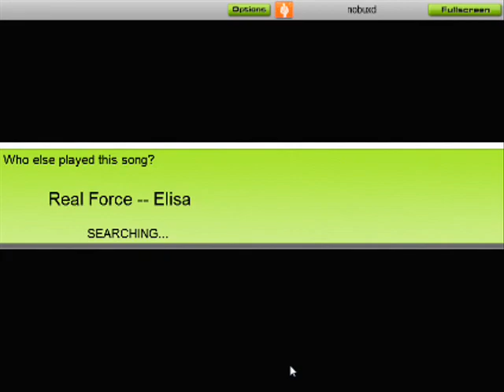Real Force on Audiosurf (NM IM S)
Good Japanese song :]

Here's me playing Real Force by Elisa on Audiosurf. It's the ending song for the Anime To Aru Kagaku no Railgun, a great anime :D
Not much to say. I got a few more videos I had recorded so yeah. Unfortunately they aren't requested songs. I've been working on one atm so maybe it'll be finished soon :]